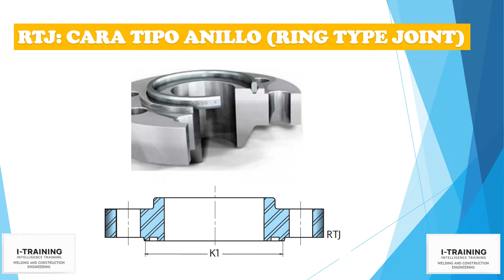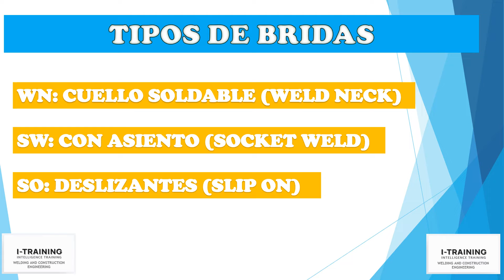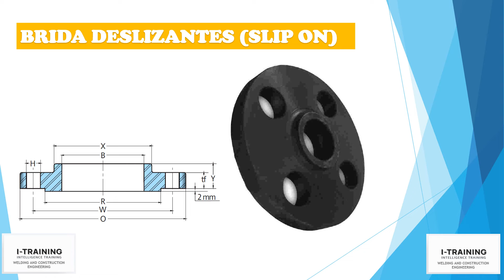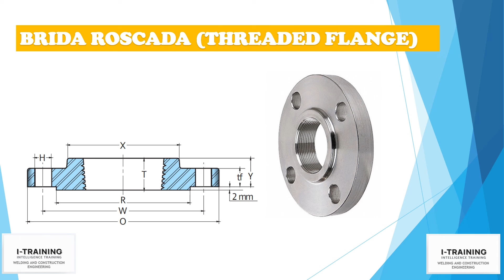Tipos de bridas ANSI